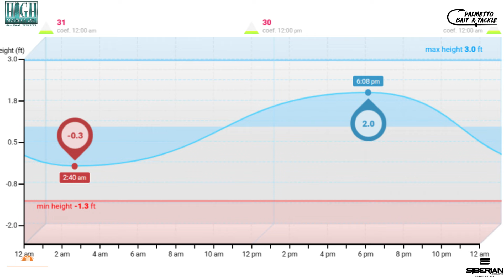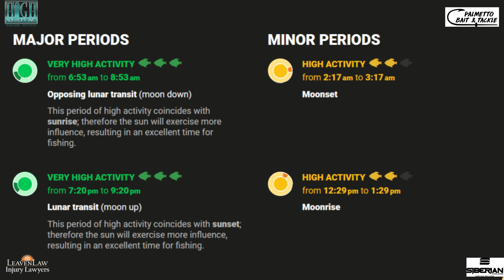Friday Fishing Forecast for the weekend of 3/15/24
Here is the Friday Fishing Forecast for this weekend.  It looks like the weather is going to be beautiful and the fishing should be pretty good.  Water temp is in the high 70's inshore, the bait is all over the place and the fish are transitioning into their spring locations.  It should be a great weekend in the Tampa Bay Area!  Good luck and Fish More, Catch More!